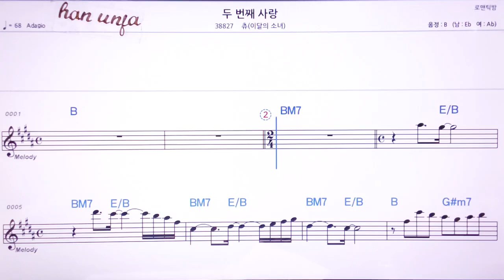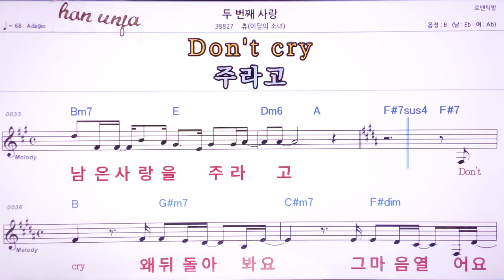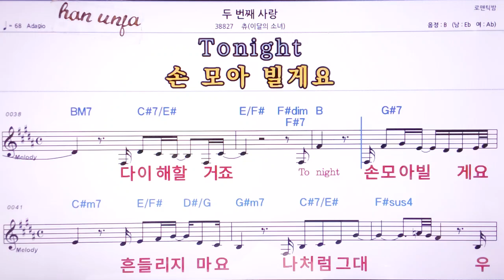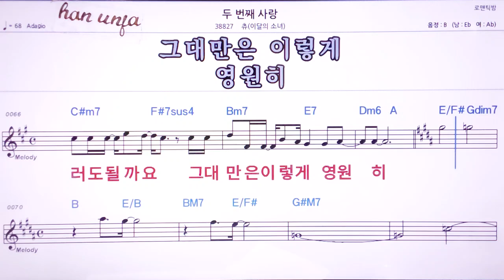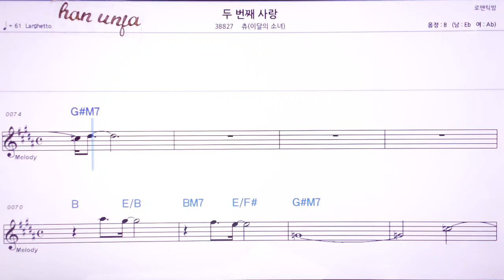💖 두번째 사랑/츄(이달의 소녀) 👍MR,노래방, 악보, 코드,Karaoke With Sheet Music